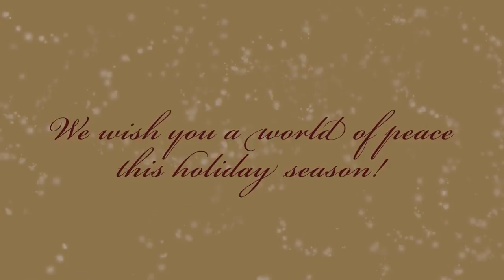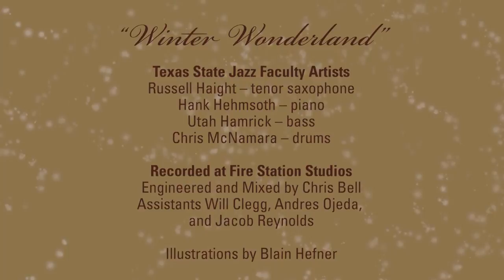WinterWonderland TXST SOM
Don't think we'll get any snow like this :D Hah!

Jazz faculty Russell Haight, Utah Hamrick , and Hank Hehmsoth put this little jazz track video down for Texas State University President Denise M. Trauth.

Merry Christmas, Everybody! and Enjoy!